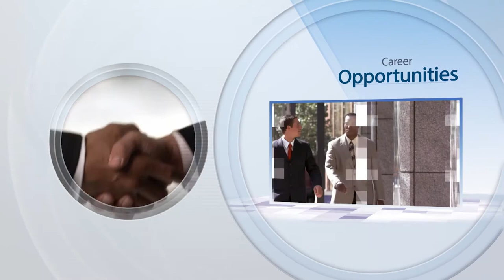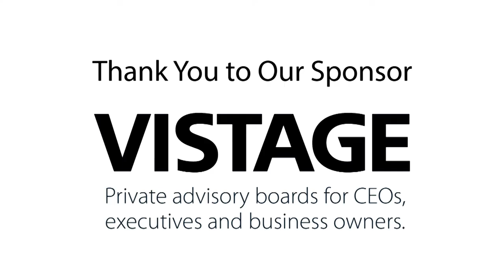How Enthusiasm, Curiosity, and Attitude Play an Important Role when Starting a New Career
From the Corner Office interviewer, Jackie Kibler speaks with Phil Hettema about the importance of having a mentor for solid advice, feedback and encouragement can be in creating a path to success when starting a new career.

Enthusiasm, curiosity, and attitude play important behavioral roles when embarking on a new career or business venture. Having a mentor for solid advice, feedback and encouragement can be an important factor in creating a path to success.

Hettema Group is a production and design firm in Pasadena that creates immersive experiences ranging from theme parks to museum exhibits, to theatrical shows. Phil’s background working for Disney and Universal Studios in creative development gave him the experience and excitement required to go on and found a company such as the Hettema group. The Hettema Group, as Phil describes it “creates stories you can touch, worlds people can walk into, and have a complete experience.”

In innovative fields with technologies changing so fast, it is the use of technology to tell a fantastic story in a dynamic way that will last much longer than experiences that only rely on the novelty of the technology.

Hettema works with their clients to take an idea from concept, to design, to production, to final execution. To do this well, you need to know who your audience is, how they are going to respond to it, and what you’re trying to get out of it, whether it’s educational or entertainment based. As a company, Hettema’s projects tend to push the boundaries, using technology to do things nobody’s ever done before. Sometimes in such an innovative field, there can be missteps or misses, but there is much more learning that comes from the mistakes than the successes, and this can be true in all areas of your career.

As a company, Hettema’s projects tend to push the boundaries, using technology to do things nobody’s ever done before. Sometimes in such an innovative field, there can be missteps or misses, but there is much more learning that comes from the mistakes than the successes, and this can be true in all areas of your career.

Some of the best advice for anybody who is starting in their career or starting a new business is to have a mentor that you admire that will give you good solid advice and feedback on your work and the encouragement and belief in you to succeed. When looking at a potential new employee, Phil looks for a sense of curiosity and interest in areas beyond the person’s niche, like the willingness to listen and learn and be of value.

Enthusiasm, attitude, good communication, and teamwork are just as important as talent, capabilities and knowledge. When making a career choice, or even changing career paths, do your homework and be familiar with what a company does, then evaluate how your talent and skillsets could be applied to the desired position. Taking those basic steps will help you to be more effective and successful in the field of your choosing.
From the Corner Office: CEO Success Stories

interview with
Phil Hettema, CEO
The Hettema Group

produced by
Gail Schaper-Gordon, Ph.D.

interview by
Jackie Kibler